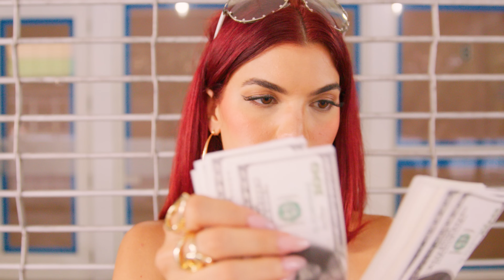STEFANY - CANDY (Official Video)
Official video for “CANDY”  by Stefany

Directed & Edited: JOSE ORTELLADO
Director of Photography: JAIME AQUINO
Photographer: MELISSA VERA
Colorist: ANDRES MEDINA
Hair, Make-Up & Styling: STEFANY PARLI
Models: SHANAIA ALMERIA & KIANA

Song Written by: Stefania Parli · Omar Alejandro Garcia  · Omar Fernando Garcia · Daniel Tenorio
Song Produced by: D TENOX
Mixed & Mastered by: MR EARCANDY
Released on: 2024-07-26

Lyrics/Letra:

Dulces, candy
Tenemos los dulces, candy

Este flow es fancy
Bien exagerado
Sin un sugar papi
Un combo de niñas finas
Controlando la esquina
Con el tanque full
Y no de Gasolina
Un piquete por el cielo
Que nadie me va a bajar
Aqui no hay fantasmeo
Al chota pla pla pla

En el juego del trono
Aqui hay una jungla
Aqui cualquiera te zumba
Dime pa que
Vas a tirar el faro
Que te alumbra
No se asombren
Si los cazo
Yo si los dije
Y no hicieron caso
Asi que abran paso

Sabes que me atrevo
Yo te prendo en fuego
Salgo por la calle
Con mis Santos
No me dejo
Le bajamos el dedo
Al que mire feo
Ustedes no son Gangsters
Son unos pendejos

Dulces, Candy
Stefany